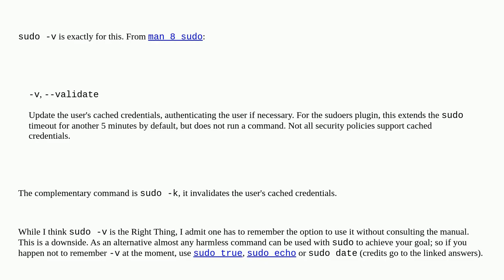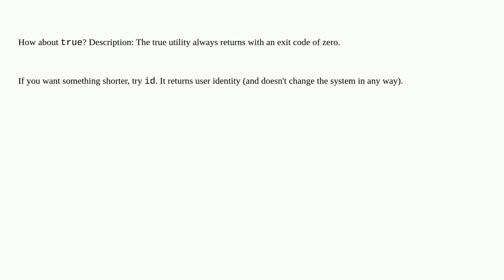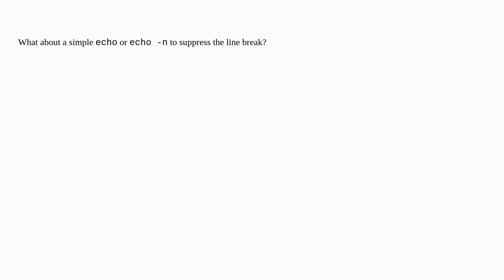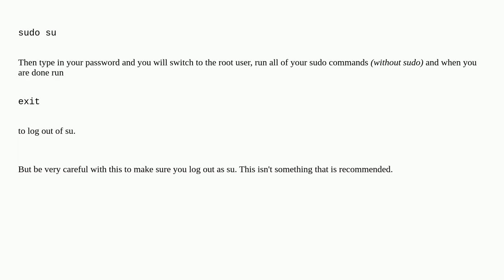What is a good way to initiate `sudo` on demand, so it asks for my password now (when it's conven...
What is a good way to initiate `sudo` on demand, so it asks for my password now (when it's convenient) and not later (when it's inconvenient)?

A special thanks goes out to the community

  sudo credentials linux command-line